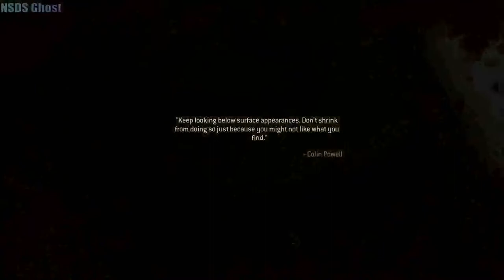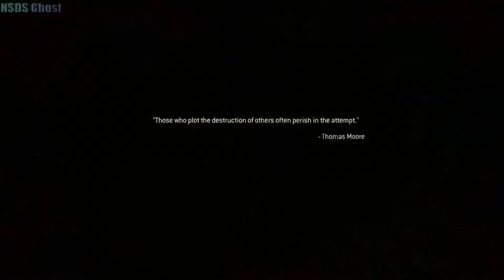Modern Warfare 2 Remastered Campaign Part 3 Wow what go on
Hey guys I'm sorry if the quality on the video isn't that good see if it on 480p And Change it.This game looks so goood This is Remastered MW2. Here my i'm usually stream Call of Duty Modern Warfare/WarZone